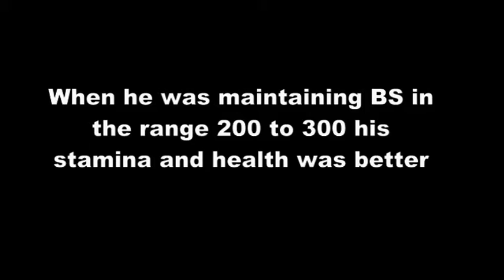Discussion with Type 1 patient - Health01450-1